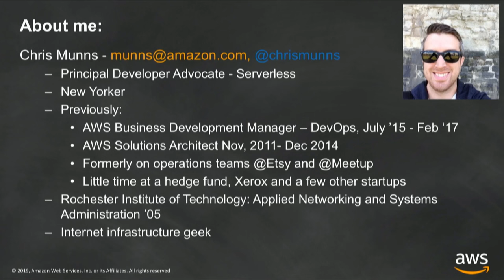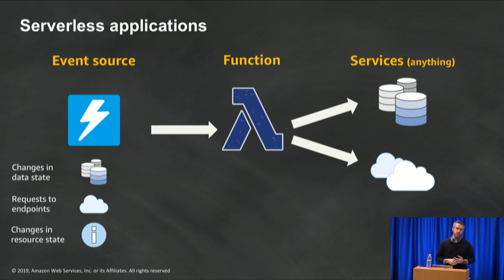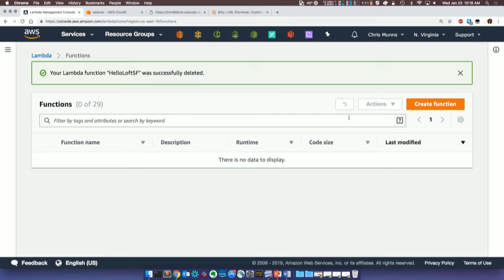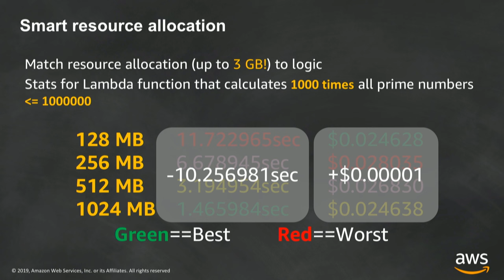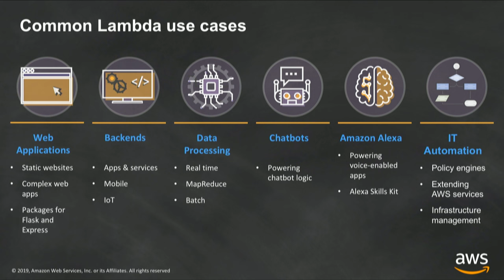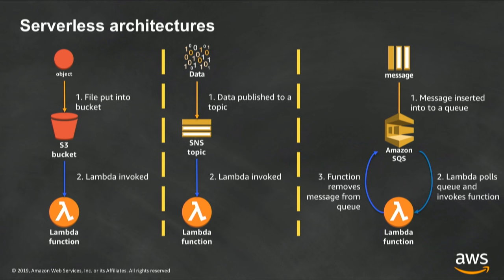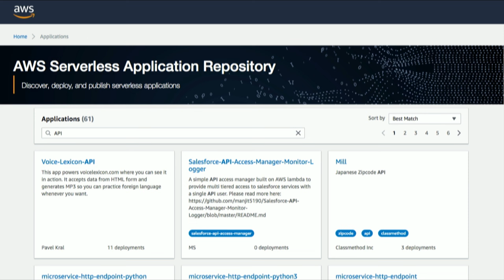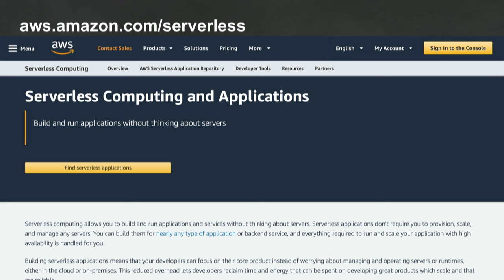Introduction to AWS Lambda & Serverless Applications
In this session we take a high-level overview of Lambda, a serverless compute platform that has changed the way that developers around the world build applications. We explore how Lambda works under the hood, the capabilities it has, and how it is used. Join expert guest Chris Munns, Principal Developer Advocate of Serverless Applications, and by the end of this talk you’ll know how to create Lambda based applications and deploy and manage them easily.

See past Twitch.tv/aws Videos